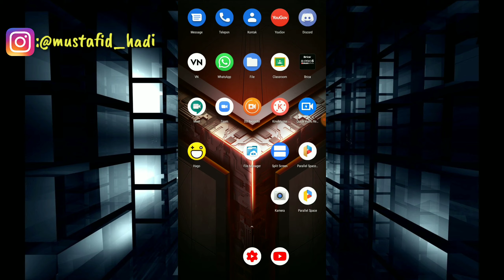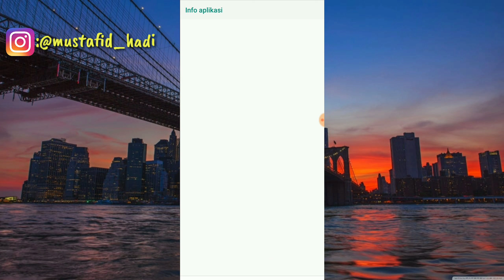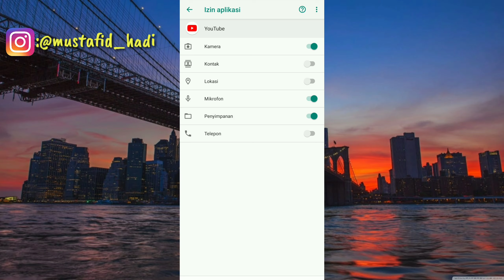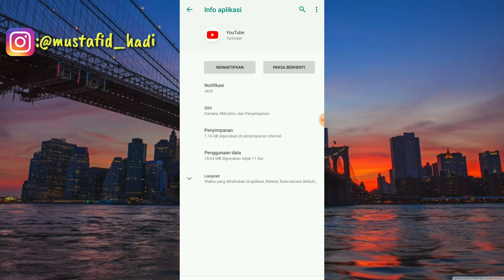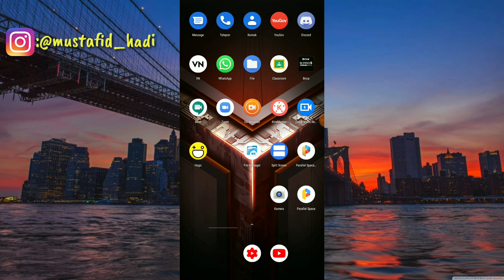Cara Mengatasi YouTube Tidak Bisa Download Video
Assalamualaikum warahmatullahi wabarakatu kali ini saya akan membagikan tutorial yaitu Bagaimana Cara Mengatasi YouTube Tidak Bisa Download Video.
Cara Mengatasi YouTube Tidak Bisa Dwonloade Video